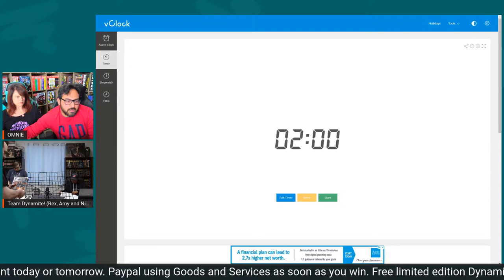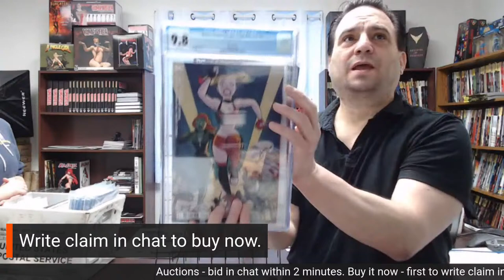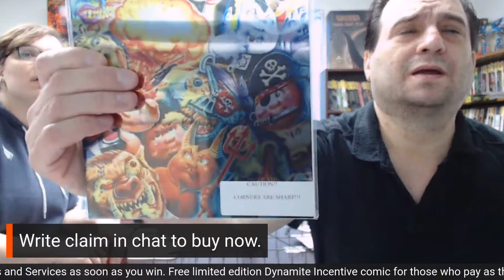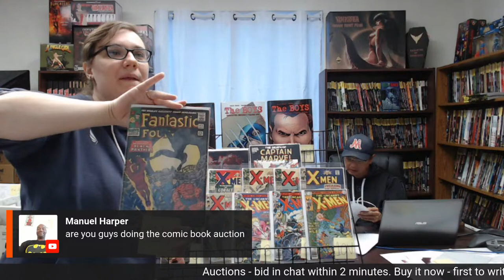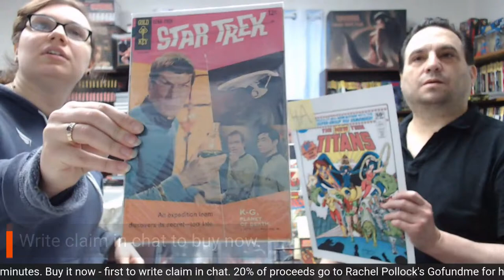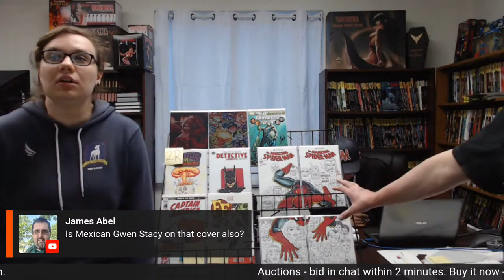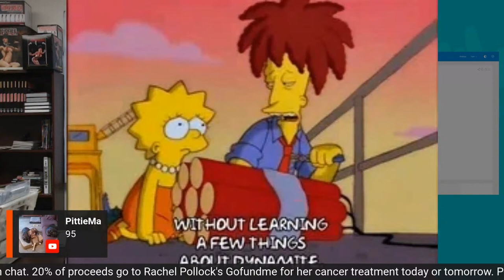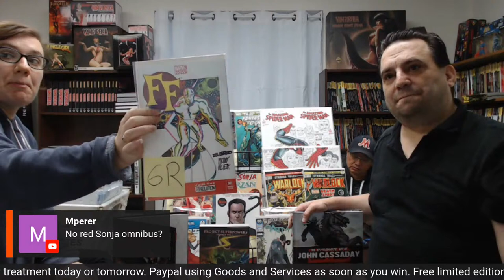Huge Graphic Novel & Comic Book Auction, Graded books New & Old Out of print and Omnibus!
Join the Uncanny Omar and Astonishing Melanie with their special guest: Nick Barrucci from Dynamite for a LIVE Sale and Auction on this very channel! Auction put together by Nick, so let's have some fun and see how this goes! We will be donating NMC's proceeds to the Rachel Pollack Go Fund Me.  Rachel is a wonderful creator that is going through Cancer Treatment.  She is a staple in the comics and LBGTQ community!  It is our pleasure to help as much as we can!

If you would just like to donate money to the Rachel Pollack Go Fund Me, here is the direct link: